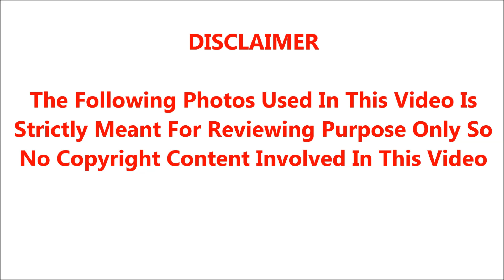V.C.கணேசனாய் சினிமாவில் நுழைந்து பின்னாளில் நடிப்பு சக்கரவர்த்தியாய் மாறிய சிவாஜியின் நிஜவாழ்க்கைகதை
வி.சி.கணேசனாய் சினிமாவில் நுழைந்து பின்னாளில் நடிப்பு சக்கரவர்த்தியாய் மாறிய சிவாஜியின் நிஜவாழ்க்கை கதை !..